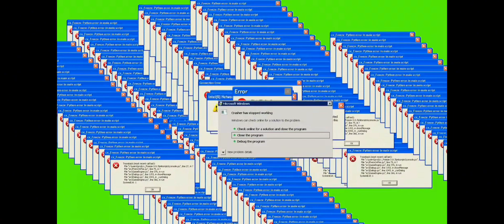yangi videoga xush kelibsiz ❤️ Today we are playing HALAL HACK WOW MODE 🤣